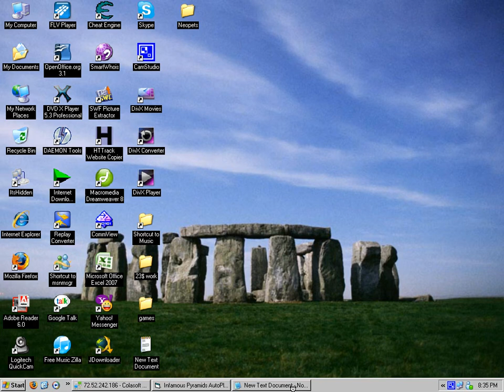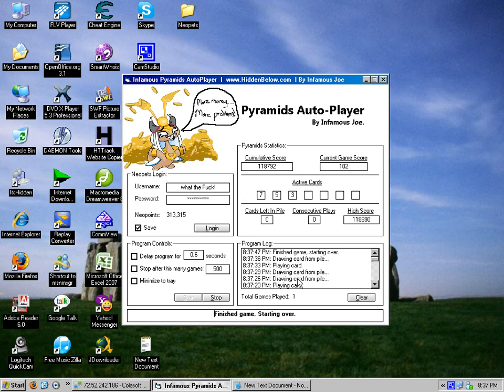Pyramids Auto-Player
Infamous Joe's Pyramids Auto-Player

Do you hate the game Pyramids but LOVE the trophy? Or do you find the game too boring and long to try for the high score/trophy? Stress no more!

With This Pyramids Auto-Player, you do not need to play at all. Let This program do it for you! It has a built-in brain that makes the same decisions as a human, making you win more than those dumb, slow-paced greasemonkey scripts or other programs for this game (if there are even any?).

Features:
- HiddenBelow Authorization (15 posts, 2 points required)
- Advanced Neopets Login (Secure)
- Start/Stop Function at anytime
- Constantly updated statistics shown on program!
- Program delay in seconds
- Stop after X amount of games played
- Minimize to tray feature
- Program log of everything the program is doing
- Total games played shown
- And More!